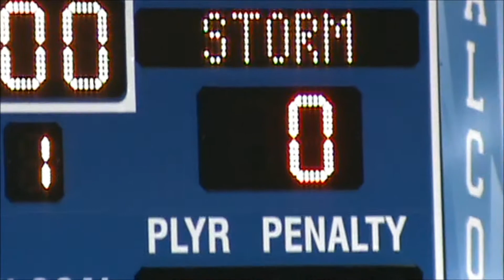Highlights From My 2012-2013 u16AA Travel Hockey Season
Highlights from my 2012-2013 U16AA Hockey season! This season was very fun and my first time traveling out of state for hockey to Atlanta, Charleston and Colorado Springs! Enjoy the video! It was sure fun playing in these intense games and putting this recap of my season together.